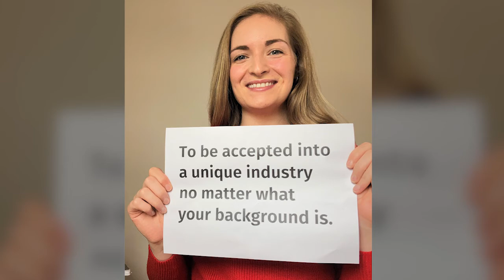To Belong at Sisk